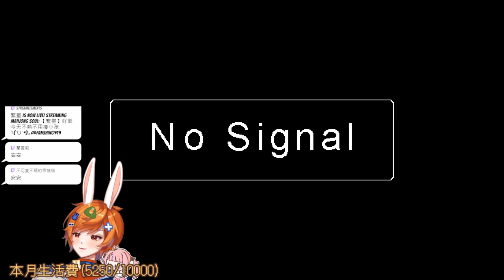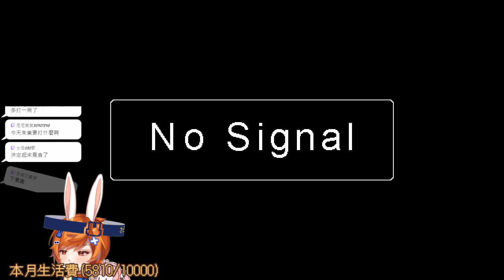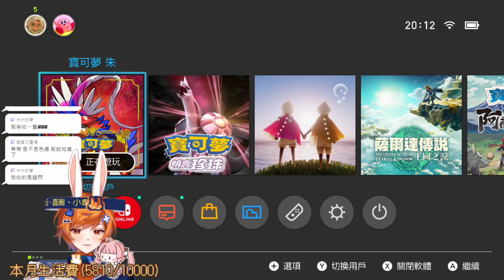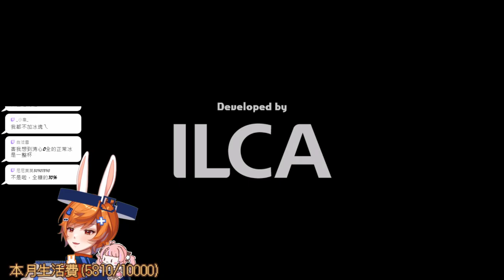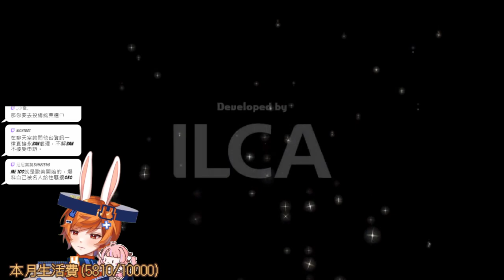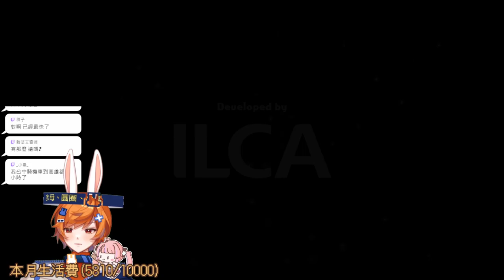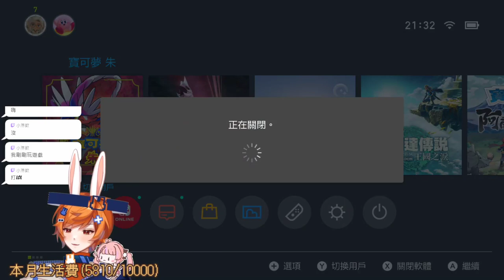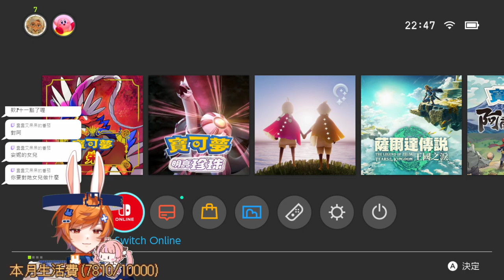【繁星】亂玩 2023 6 22